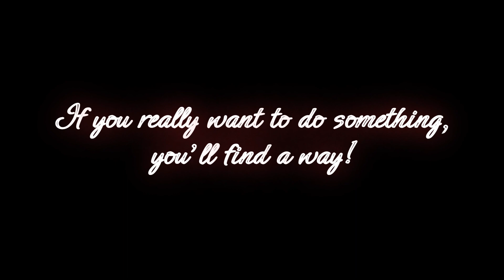Early Spring Flight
Took advantage of a break in the weather.  Beautiful flight in Northeast Oregon in my Zenith STOL CH750.  Hope this video inspires other experimental aircraft builders and dreamers.